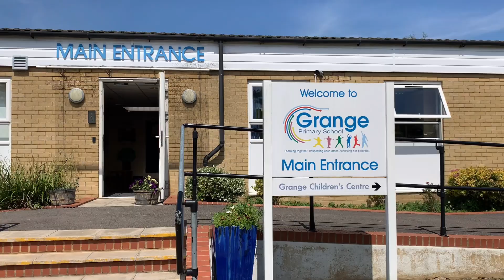Grange�20primary�20retrofit 2022 06 27 10 53 35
Script:

We’re in the middle of an amazing project that is really improving our school.
It’s really important to us to do our bit to make the environment better
And to make the world a better place.

Now, we’re in quite an old building here,
When Grange opened it must have been circa 1950
And unfortunately every time it rained
We had buckets everywhere because the roofs were leaking
Really high energy bills, summer it was too hot
And winter it was too cold.

What we’re doing, is first of all we’ve got new windows
Now that might not seem like a lot
But it’s amazing,
It just makes everybody feel better.
We’ve improved our insulation,
Which just means immediately that we’re much more energy efficient.
We’ve also changed from gas source heating to air pump (source) heating,
We’re also getting solar panels,
The roofs have been fixed.

We really need to commit to a world that has a sustainable future.
So climate change to us is something that we need to concentrate on now
Because we’re building that future.